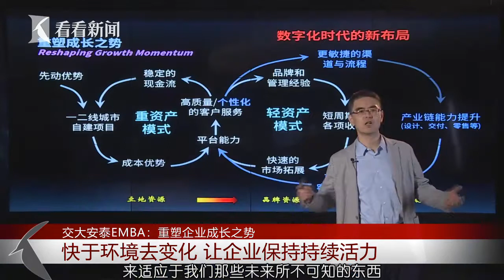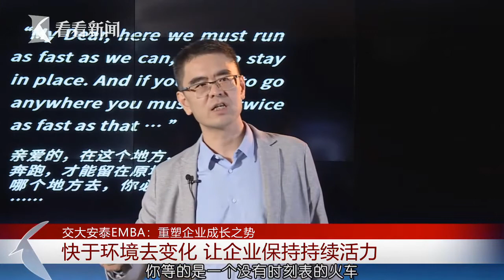交大安泰EMBA：快于环境去变化 让企业保持持续活力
环境的变化是不以意志为转移，面对环境的变化，有些时候企业不得不做选择和变化，能够让企业保持持续活力最重要的一点就是快于环境去变化，来适应于我们那些未来所不可知的东西。

在这一点上来说，爱丽斯梦游仙境的地方有一个非常经典的台词，他说亲爱的在这个地方你必须不停的奔跑，只有这样你才能停在原地，如果你真的像跑到哪个地方的话，必须加倍努力！

其实各位在一个行业中间，当你是跟随者的时候，拼命努力希望变成行业的领先者，但是变成行业领先的时候，其实你需要付出更大的努力，因为原来你是跟随着的时候，你还可以效仿的经验；但当你是行业领先者，这一刻你必须知道你要做什么，这一刻你必须准点准时乘上一个时机。

来源——上海交大安泰EMBA第13期“安泰视界”直播栏目